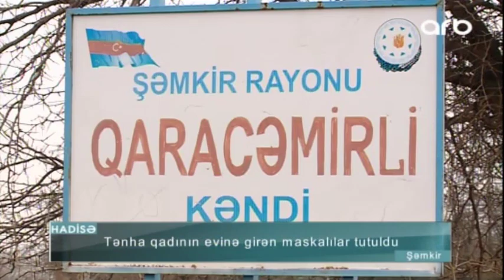Şəmkirdə maskalı halda evə daxil olan quldurlar saxlanılıb (ARB KEPEZ)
Şəmkirdə maskalı halda evə daxil olan quldurlar saxlanılıb